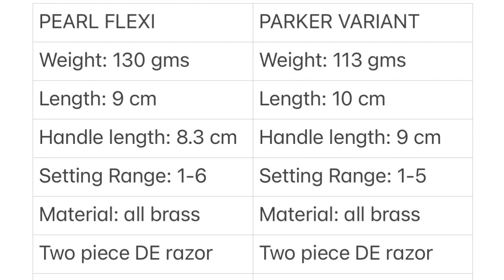Pearl Flexi v/s Parker Variant. Vlog#58